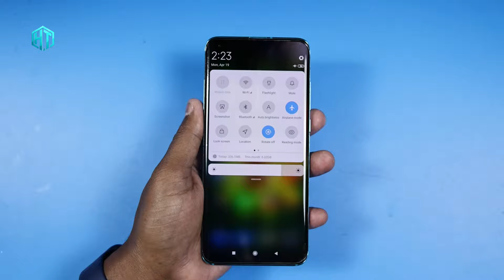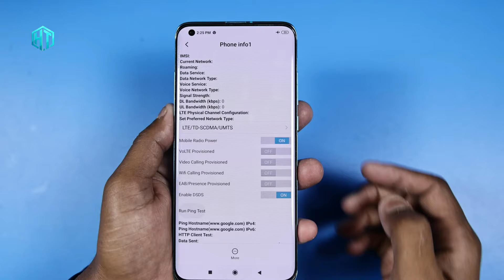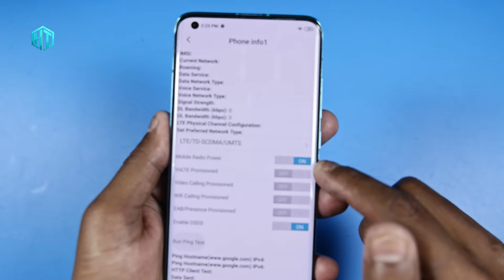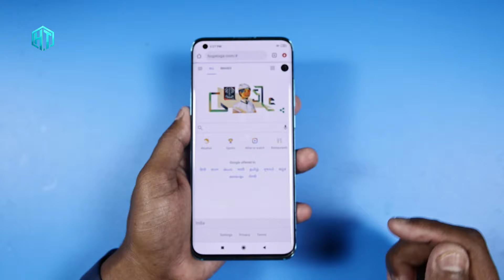बिना किसी Network का Phone में Internet चलाएं यह सीख लो देखकर चौक जाएंगे | New Secret Setting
My YouTube Gear / Devices & equipment:

1. My Laptop
2. My DSLR camera
3. My Tripod
4. My Mic
5. My SmartPhone
6. My Studio Wallpaper
7. My Studio Lights
8. My Studio Green screen